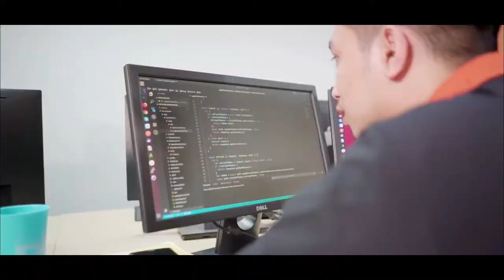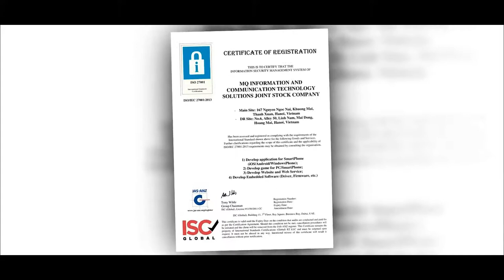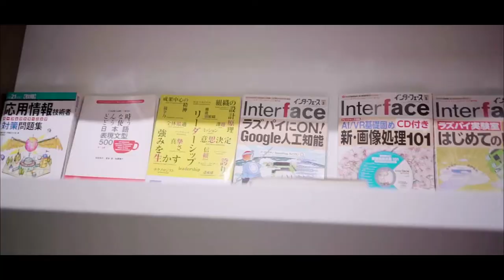MQ ICT SOLUTIONS - Company Introduction (English Version)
MQ ICT SOLUTIONS is  IT company with rich technical experience, and members who truly have passion for ICT. Why customers choose our outsourcing service?

1)High quality of human resources
+96% of developers graduated from top universities of Vietnam.
+Team leaders graduated from Japanese universities and has practical experiences in Japanese big enterprises.
+In-house training such as: project managment class, A.I training class always be hold.

2)R&D Ability
+We have 2 image processing algorithm patents, which were registered in USA, Europea, Japan, Korea, China.
+Have been implemented 1 national research projects for Ministry of Science and Technology of Vietnam.
+We have have a research center in Singapore and more than 20 member in R&D team in Vietnam.

3)Hight quality of software development
+We have been delivered successfully more than 500 projects, providing more than 25 solutions for Japanese customers with very strict requirements about quality, delivery time.
+Standing from customers' view of point to develop stable, easy to use, maitainance.
+Applying A.I, IoTs, big data analysis, image processing to provide a platform for making innovation in each field such as: ads, retail, manufacturing, medical, education...

4)Providing Services from A to Z
+We have rich experience teams for developing from low layer software such as hardware, firmware, middle ware, SDK to high layer software such as server, application.
+Rich experience architectures, business analystists in many field to do your products in 3 phases: research, development, and massive production.
+Global networks with companies in Japan, Singapore, Norway, Vietnam.

MQ SOLUTIONS JAPAN Inc. (Japan)
6F Shinkan Mori Building, 1-27-8 Hamamatsucho, Minato-ku, Tokyo 105-0013 Japan

30 Cecil Street #19-08, Prudential Tower, Singapore (049712)

Moltmyra 19, 7091 Tiller, Norway

Headquarter Office: 10th Floor, Zen Tower Building, 12 Khuat Duy Tien Street, Thanh Xuan, Hanoi, Vietnam